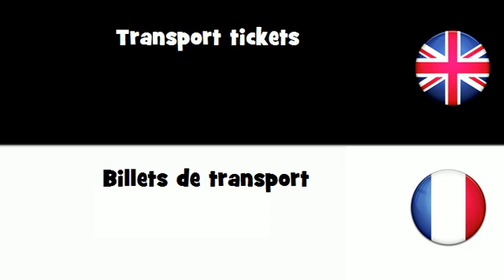APPRENDRE L'ANGLAIS = Billets de transport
frenchwithvincent APPRENDRE L'ANGLAIS = Billets de transport